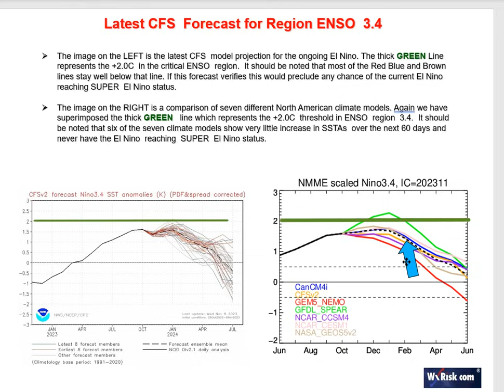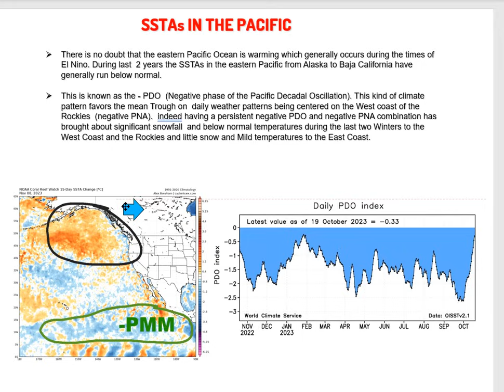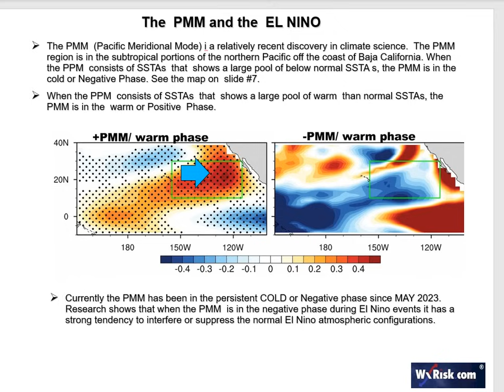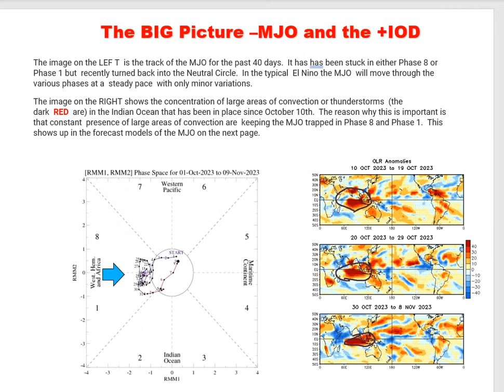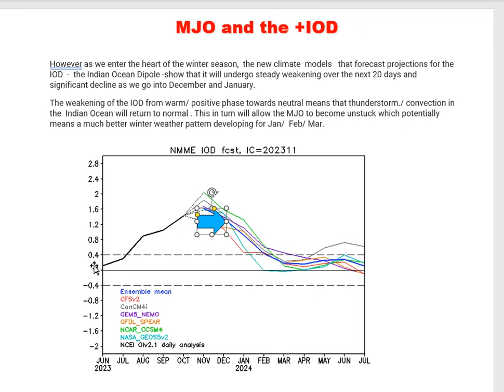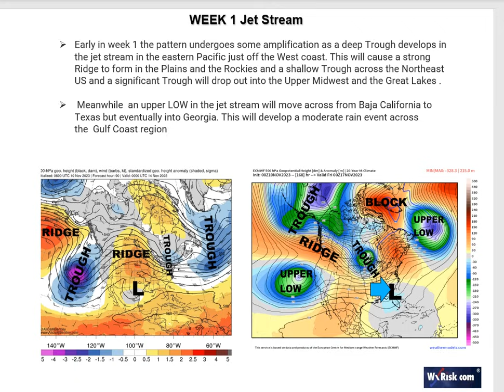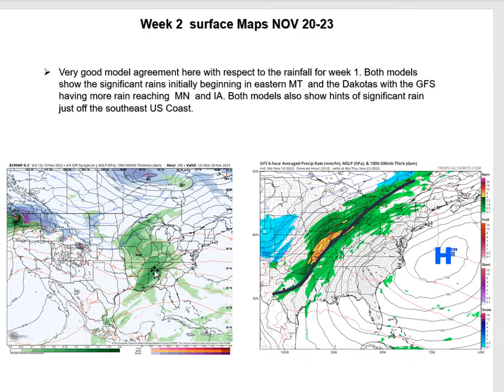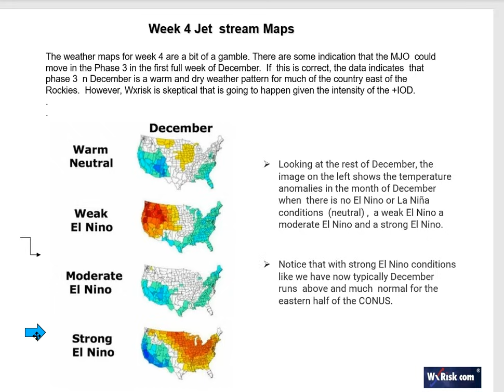THIS WEEK IN WEATHER 11 NOVEMBER 2023